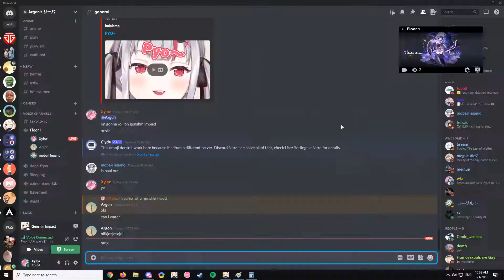argon screenshare pull method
30 pity for both + 50/50

sorry if i kinda overreacted cuz really is the first time i got this lucky

also had to blur out when i alt tab cuz sus content